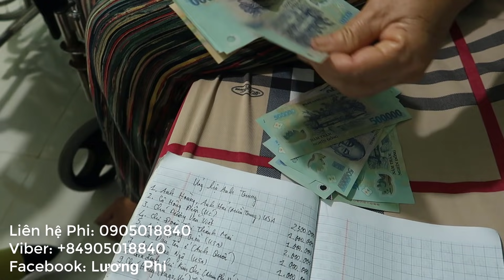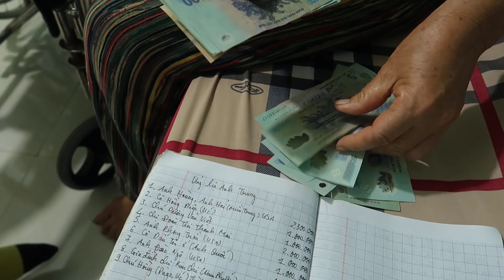BẤT NGỜ Người Vợ Trẻ dắt 2 con Bỏ Đi sau gần 3 năm Chăm Sóc Chồng